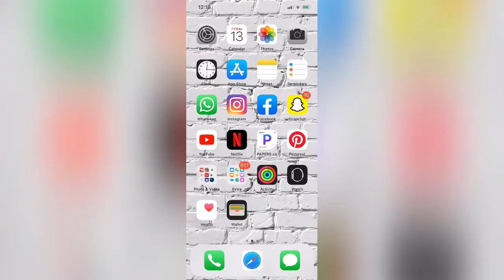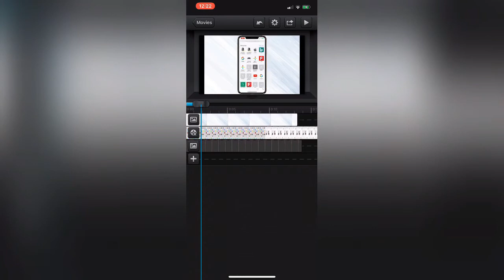HOW TO PUT YOUR IPHONE SCREEN ON YOUR VIDEOS | ITSKAY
HEY GUYS

Today’s video is how to import music & sound effects in iMovie. It’s super easy and I hope this was helpful. Like if this video helped!